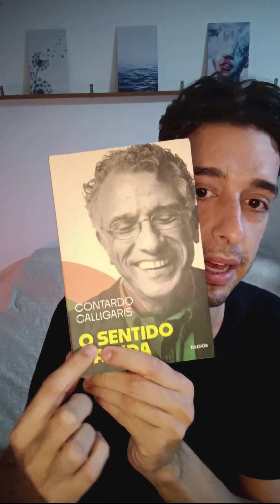February 26, 2024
Devagações sobre o sentido da vida, se é que ele existe